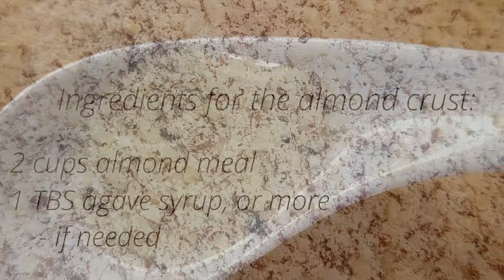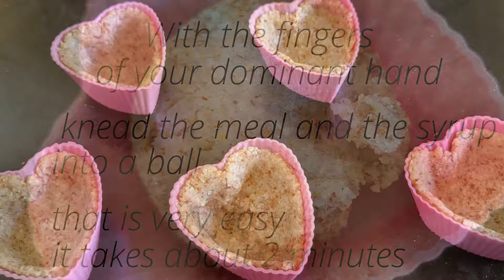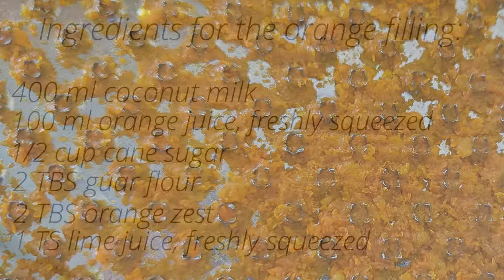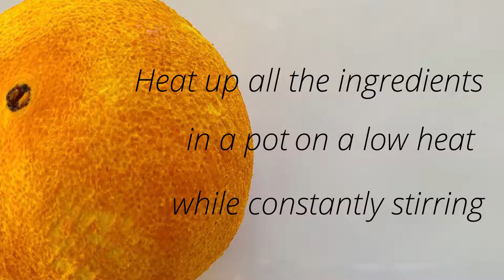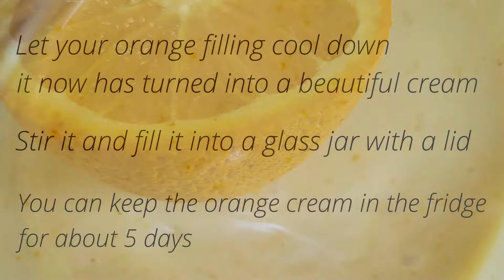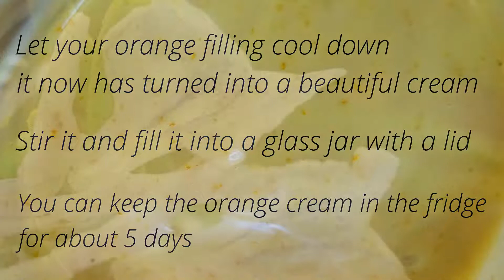Orange Tarts - Vegan & Gluten Free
These vegan and gluten free orange tarts look great, taste simply amazing and are easy to make. You can prepare the tarts well in advance. The almond tart crusts are made with just two ingredients, almond meal and agave syrup. The orange cream can be kept in the fridge for about 5 days.

YOU NEED:
about 10 silicone molds for your tarts - depending on the size of the molds:
1 glass jar with lid for your orange cream

INGREDIENTS FOR THE ALMOND TART CRUSTS:
2 cups almond meal
1 TBS agave syrup - or more if needed

- with the fingers and palm of your dominant hand knead the almond meal and the agave syrup into a a ball
- this is fairly easy and takes about 2 minutes
- in case you need more syrup - add just a dash at a time
- you need about 1 TBS of the dough for each mold  - depending on the sizes of your molds
- distribute the dough evenly with your thumbs and fingers
- preheat the oven to 100°C / 212°F
- put your baking tray with the tart crusts on the middle shelf
- after 2 hours your crusts should be dry
- check it out - each oven works differently
- let your crusts cool down completely before you fill them
- you can make the almond tart crusts a day ahead

INGREDIENTS FOR THE ORANGE CREAM FILLING:
400 ml coconut milk
100 ml orange juice, freshly squeezed
1/2 cup cane sugar
2 TBS orange zest
2 TS guar flour
1 TS lime juice, freshly squeezed

- heat up all the ingredients on a low heat while constantly stirring
- as as soon as the liquid starts boiling remove the pot from the heat
- strain the orange cream through a fine mesh sieve into a bowl using a spoon or spatula
- let the cream cool down and stir it thoroughly
- use a teaspoon to fill your almond tart crusts with the orange cream
- garnish with rosemary blossoms and orange zest

Für Theresia : ) viel Spaß beim Backen für Pfingsten - und für alle anderen, die dieses Rezept gerne auch auf Deutsch lesen möchten:

Diese Orangen Tartes sehen einfach toll aus, schmecken herrlich und sind einfach zu machen. Du kannst sie wunderbar im voraus zubereiten. Die Tarte-Schälchen sind mit nur 2 Zutaten gemacht - Mandelmehl und Agavensirup. Die Orangencreme bleibt im Kühlschrank bis zu 5 Tagen frisch.

DAS BENÖTIGST DU:
Ungefähr 10 Silokon-Tarte-Förmchen
1 Glas mit Deckel für die Orangencreme

ZUTATEN FÜR DIE MANDEL-TARTE-SCHÄLCHEN:
2 Tassen Mandelmehl
1 TL Agavensirup - gegebenfalls mehr

- knete das Mandelmehl und den Agavensirup mit deinen Fingern und deinem Handballen deiner  dominanten Hand zu einem Ball
- das ist relativ einfach und dauert nur 2 Minuten
- falls du mehr Agavensirup benötigst - nimm immer nur einen Spritzer
- du brauchst ca. 1 EL Teig für eine Tarte-Form - abhängig von der Größe der Formen
- verteile den Teig mit deinen Daumen und Fingern gleichmäßig in der Form
- heize den Backofen auf 100°C / 212°F vor
- die Tarte-Schälchen brauchen ungefähr 2 Stunden
- die Mandel-Schälchen müssen völlig ausgekühlt sein, bevor sie befüllt werden
- du kannst die Mandel-Tarte-Schälchen einen Tag vorher zubereiten

ZUTATEN FÜR DIE ORANGENCREME-FÜLLUNG:
400 ml Kokosmilch
100 ml Orangensaft, frisch gepresst
1/2 Tasse Rohrzucker
2 EL Orangenschalen
2 TL Guarkernmehl
1 TL Limettensaft, frisch gepresst

- erhitze alle Zutaten für die Orangencreme unter ständigem Rühren bei kleiner Flamme
- nimm denTopf von der Hitze, sobald die Flüssigkeit zu kochen beginnt
- streiche die Orangencreme mit einem Löffel oder Spatel durch ein feinmaschiges Sieb in eine  Schüssel
- lasse die Orangecreme auskühlen und rühre sie gut durch
- fülle die Orangencreme mit einem Löffel in die Mandel-Tarte-Schälchen
- dekoriere deine Tartes mit Rosmarinblüten und Orangenschalen

Performing Artist: Jon Sayles

Thanks to the generosity of the artist Jon Sayles we are all able to listen to this wonderful piece of music marvellously performed on classical guitar. My heart goes out to you, Jon Sayles,  : ), thank you!